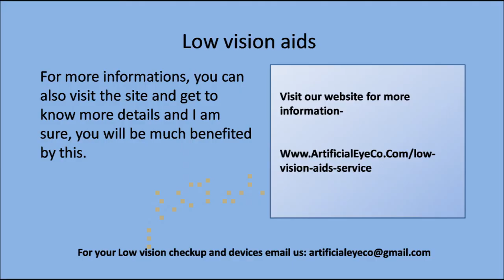Binocular Pocket magnifier for low vision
Binocular pocket magnifier
Pocket Non Illuminated Magnifiers can be worn or carried in the pocket for enlarged viewing at any time. These handy devices are for anyone needing vision assistance or when examining small objects. Some types are hand-held while others are worn like a pair of glasses. Binoculars are used to help visually bring far-away objects closer to the viewer, or by vision-impaired individuals to view close objects, or for close-up detail work.